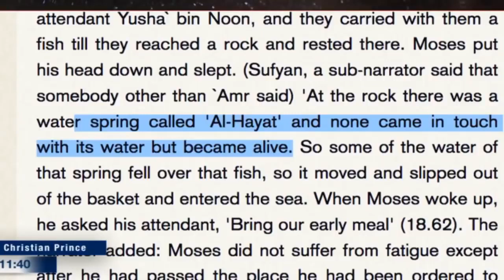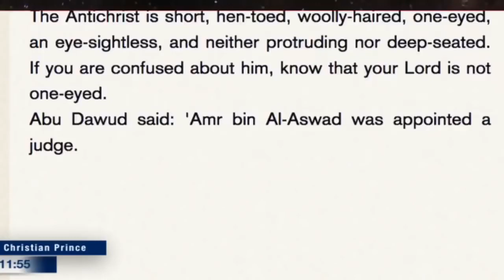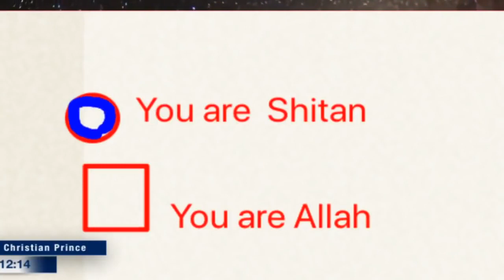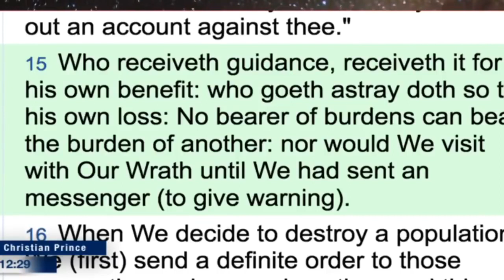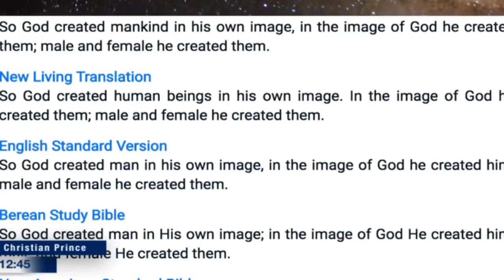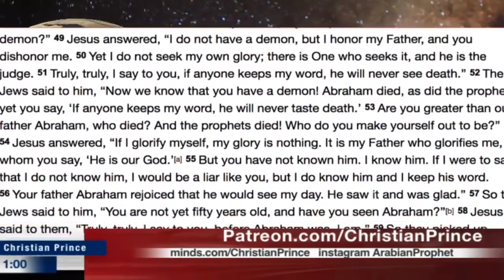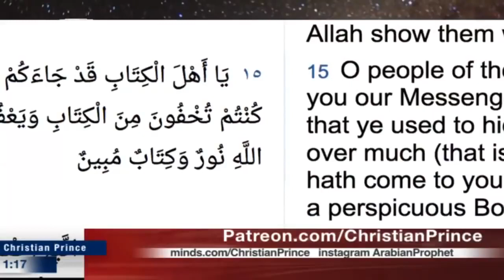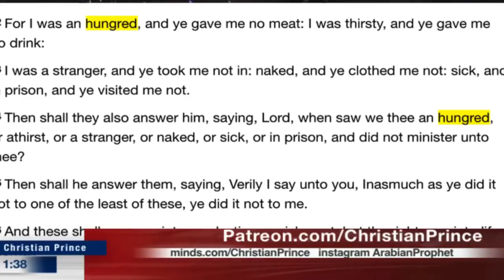Indonesian Man Struggling With His Faith [Apr 2020]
Video Courtesy of @SheikhYourBooty

For more on Christian Prince, go to:
Christian Prince
and/or Arab4Christ. on YouTube